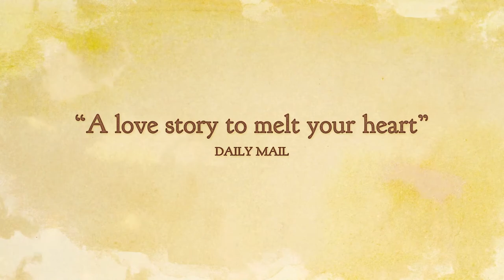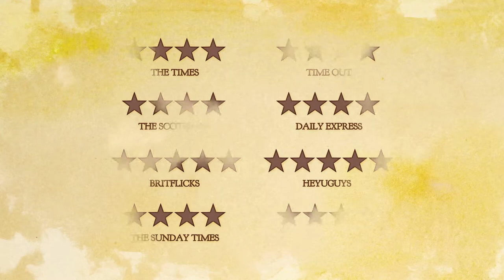Ethel & Ernest (2016) Trailer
This animated adaptation of Raymond Briggs’ graphic memoir of his parents’ lives is both humble and profound, with gorgeous renderings of Briggs’ justly famous lines. Featuring the voices of Jim Broadbent and Brenda Blethyn.